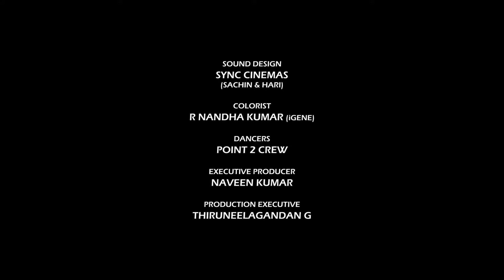What are you talking Lady sweet kunjum kelu...